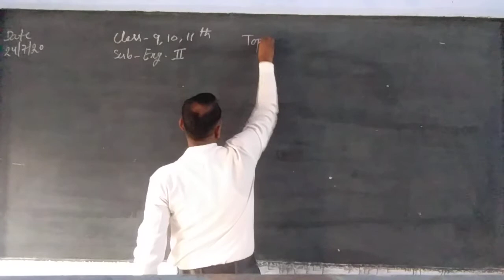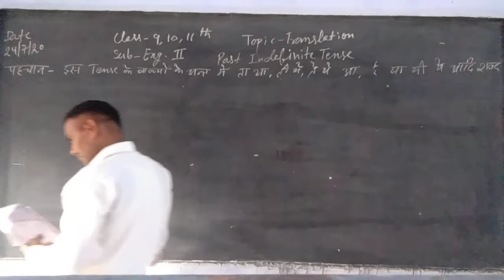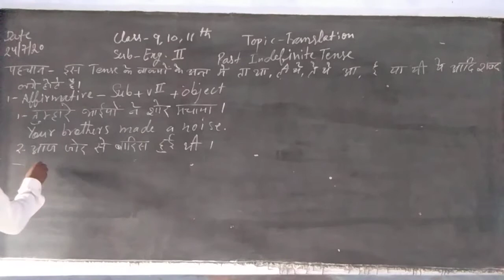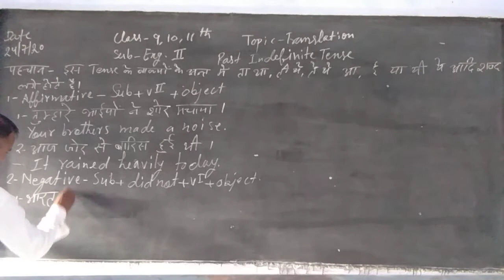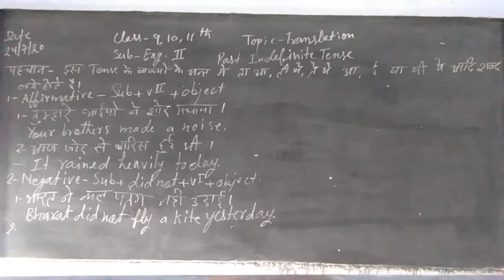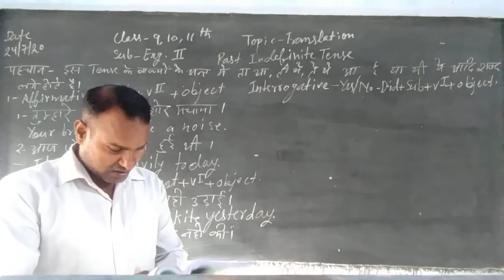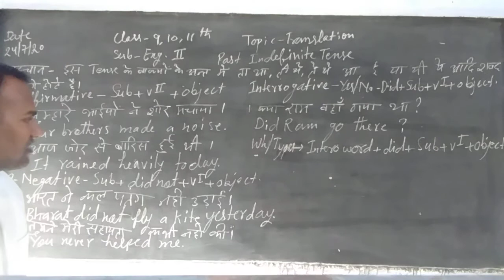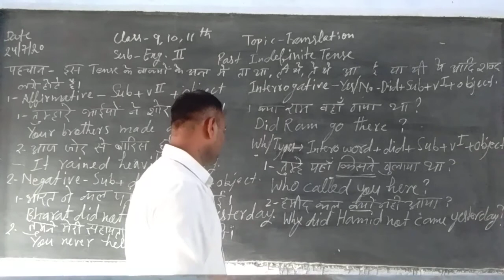Class 9,10,11th subject English second topic translation